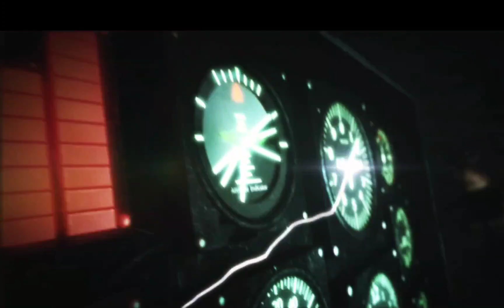Playing Resident Evil revelations 2 (part 3)